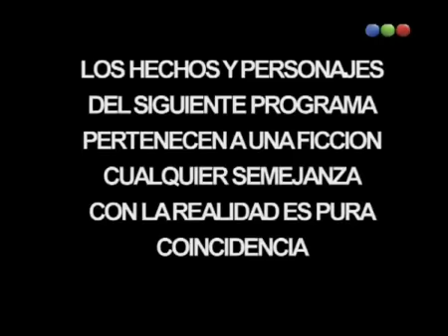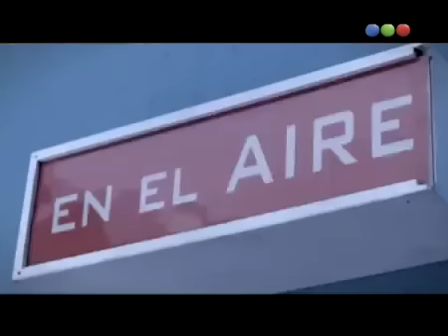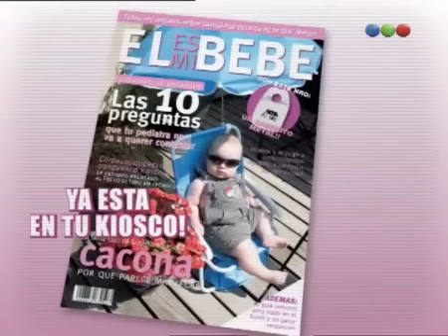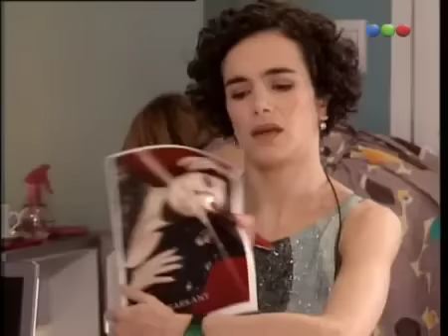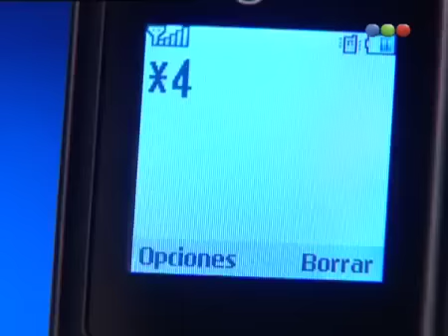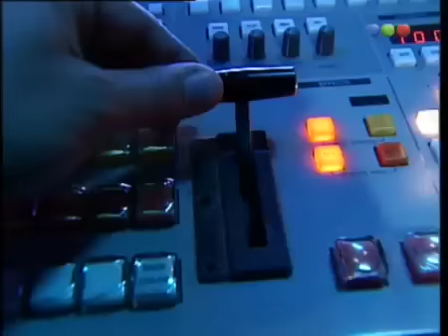Los exitosos Pells - Capitulo 37 (Completo)